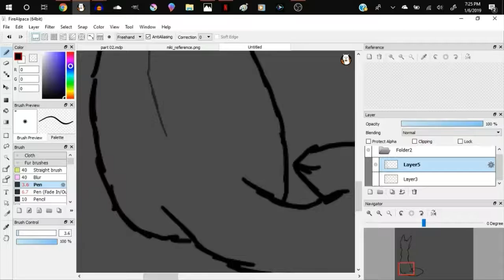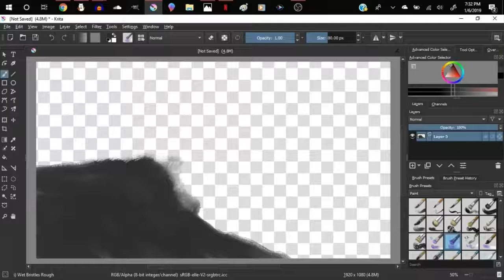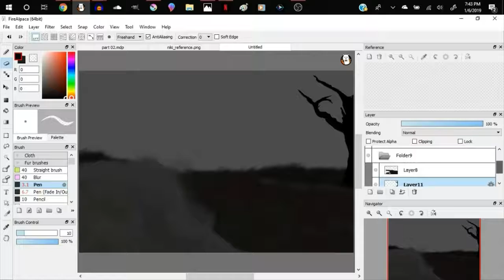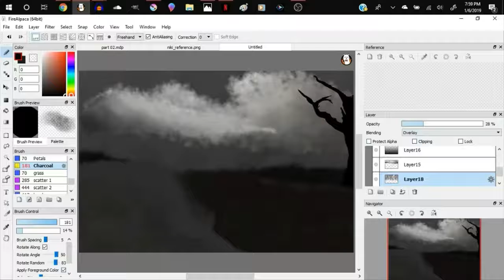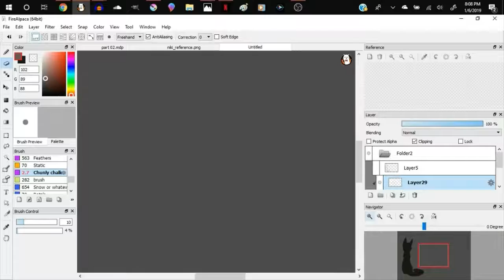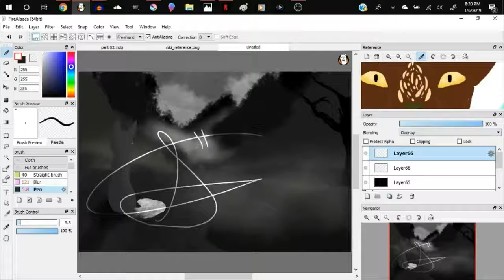Twitch's Sketchbook Diary #1- Valley of Mist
-Valley of Mist-
I miss the days where I saw you with a look of blind admiration, a look of pure love and joy.
Now all I see is an empty valley.
Empty memories
But instead of love and admiration, I only see an empty valley of mist
{Don't worry, this isn't based off of any personal experience, it's only from one of my many books. Don't worry, my heart is still in one piece :) }

Song- Fallen
     By: Gert Tabernen
Artist: Twitching Sparrow
Layers: 68
Time taken: 1 hour 7 minutes and 14 seconds
Date: January 6, 2019, Sunday

-This is my art and my art alone. You wouldn't use a photo of someone's child without their permission, don't use someone's drawing without their's-

Remember:
Be safe, don't text and drive ;)